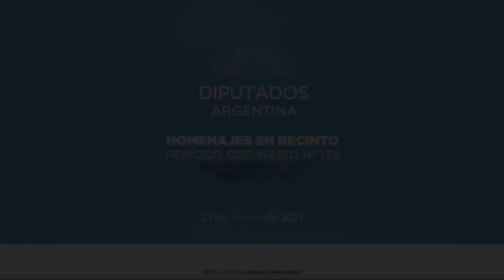Diputada Arenas Berta Hortensia - Sesión 21-06-2017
SESION ESPECIAL SOLICITADA POR EL SR. DIPUTADO MARIO NEGRI Y OTROS SRES. DIPUTADOS

A fin de considerar los siguientes proyectos de ley:
Exptes 1879-D-16 y 7464-D-16 DE LEY. PROTECCION A VICTIMAS DE DELITOS. REGIMEN. MODIFICACIONES INTRODUCIDAS POR EL HONORABLE SENADO